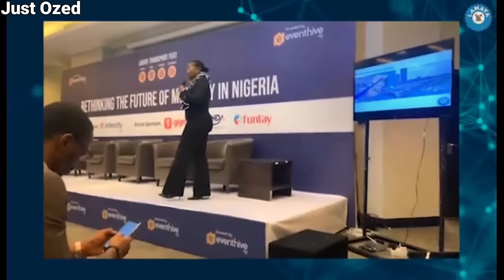Lagos Station Has Commence The construction of Mile 2 And Marina Interchange | Best Transport Hub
Get ready for smoother and more efficient commuting in Lagos! The Lagos State Government is gearing up to revolutionize transportation with the groundbreaking construction of the Mile 2 Bus Interchange. This highly anticipated project aims to enhance travel experiences, reduce congestion, and provide state-of-the-art facilities for seamless connectivity.

Let's help you get any product you want from Lagos

UBA